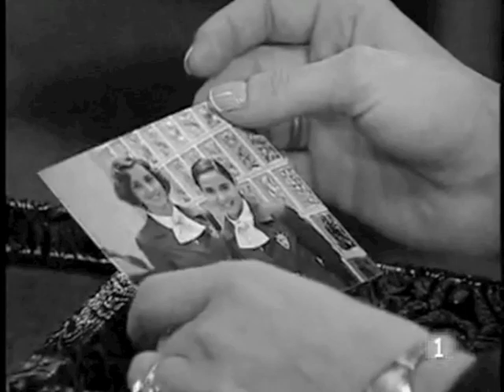Ana y Teresa - Hay Amores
Ana y Teresa